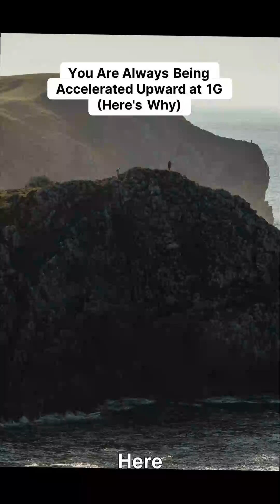The Mind-Blowing Reason You’re Already Accelerating at 1G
The weight you feel right now isn’t gravity itself—it’s the floor quietly pushing up on you. This simple idea leads to one of the most mind-bending insights in physics: you’re already being accelerated upward at 1G all the time. In this episode, we unpack Einstein’s equivalence principle, the same concept Neil deGrasse Tyson often highlights when explaining why standing on Earth can feel like riding a rocket.

You’ll see why a rocket at 3G isn’t introducing some alien crushing force, but just stacking extra artificial gravity on top of what you live with every day. We connect how “weight” is really a support force, why 3G is survivable when carefully aligned with the body, and how g-force can vanish the instant a spacecraft begins to fall freely around Earth—even as its speed peaks.

If you’ve ever wondered why astronauts feel weightless in orbit, what gravity really is, or how Einstein’s ideas connect to real rocket launches, this video offers a uniquely intuitive explanation of gravity, acceleration, and g forces that will stick with you.